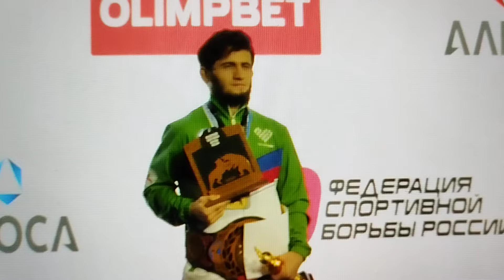Награждение чемпиона и призёров 57 кг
Предолимпийский чемпионат России по вольной борьбе.
Торжественная церемония награждения победителя и призёров весовой категории до 57 килограммов.
Одинцово (Московская область), 4 мая 2024 года.